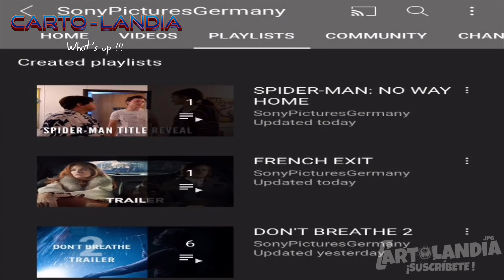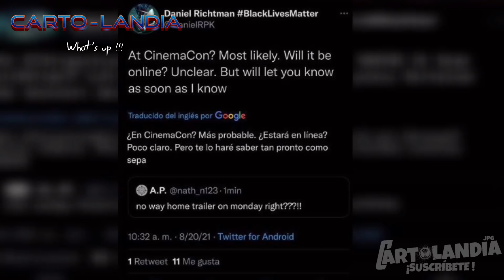YA SE FILTRO DESCRIPCIÓN,VILLANOS Y DURACIÓN del TRAILER DE SPIDER-MAN 3 NO WAY HOME Y el SPIDERVERS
Que onda Pincky? Espero y estén muy bien, el día de hoy les traigo un vídeo bien ricolino sobre Spider-Man 3 No Way Home SPIDERVERSE confirmado. Espero y el vídeo les pueda gustar y lo apoyen con mucho amor ❤️

⬇️⬇️ TE RECOMIENDO QUE VEAS TAMBIÉN ESTOS VÍDEOS ⬇️⬇️

SPIDER-MAN 4 DE TOBEY MAGUIRE Y EL DIRECTOR SAM RAIME, ESCENAS EXCLUSIVES QUE NUNCA VIERON LA LUZ